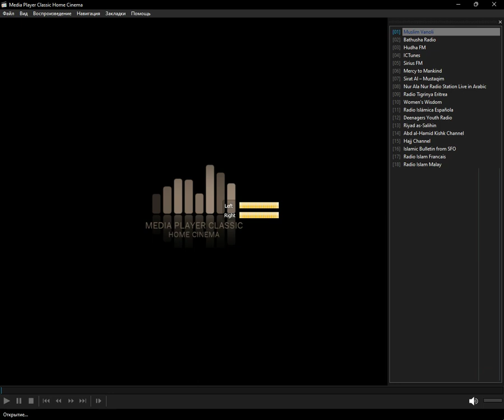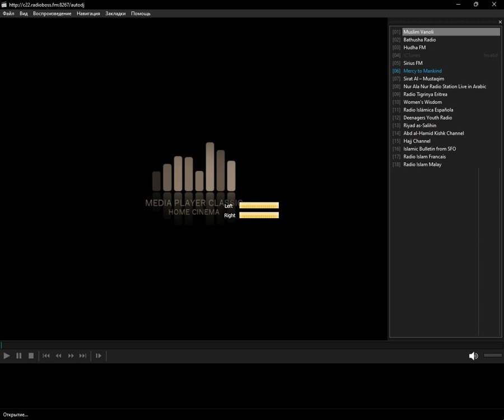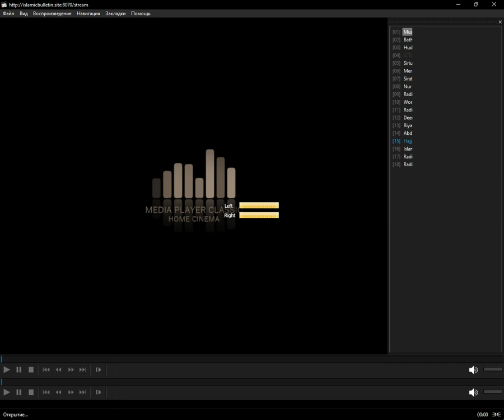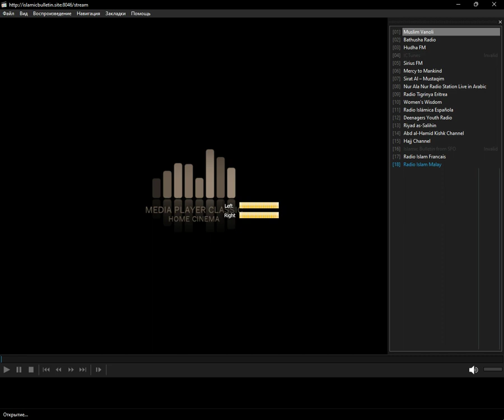icecast - islamic (Media Player Classic Home Cinema) (05.01.2024)